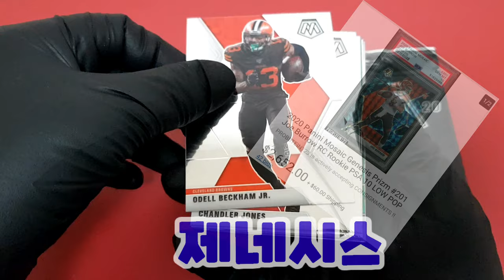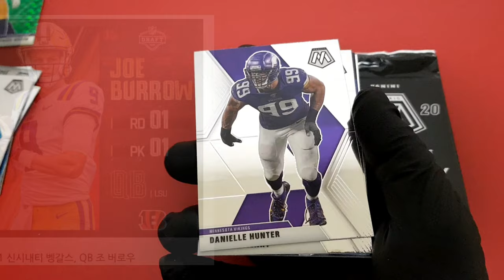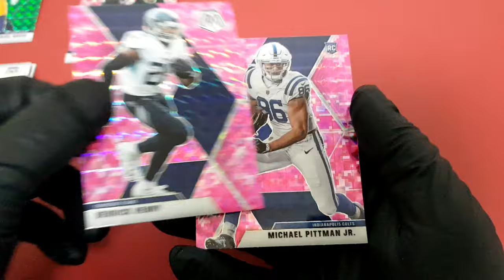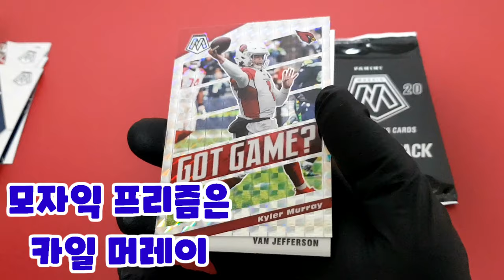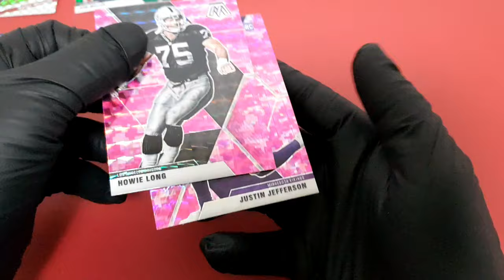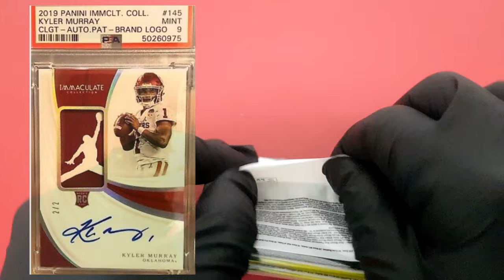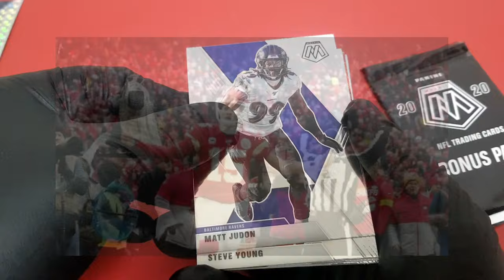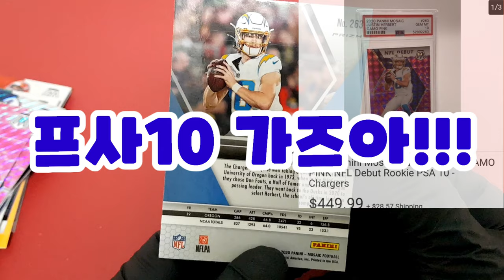스포츠카드로 NFL 정복하다!!!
2020 모자익 풋볼 카드로 NFL를 알아보자!!!
공부 안해도 됩니다 브레이크 방송과 카드로만으로도
우리는 NFL 전문가가 될수 있습니다.